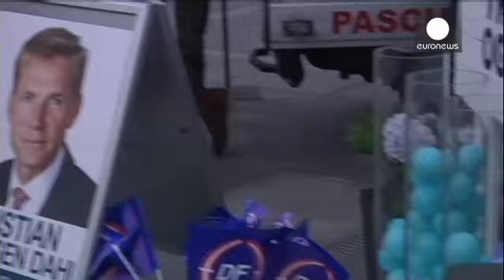Danimarca: giornata elettorale, previsto un testa a testa.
Danesi al voto per rinnovare il parlamento e decidere chi governerà il paese. Tra i due schieramenti si profila un testa a testa, con il centro-destra in lievissimo vantaggio, ma il centro-sinistra che potrebbe recuperare consensi dopo le ultime misure in tema di immigrazione. Copenaghen
ha ristretto le maglie dell'accoglienza.

L'attuale premier, la socialdemocratica Helle Thoring- Schmidt e il suo predecessore, Lars Lokke Rasmussen, si sono confrontati in campagna elettorale anche su altri tem…